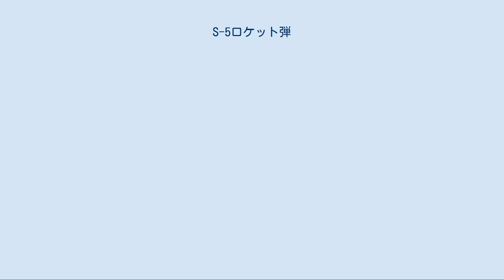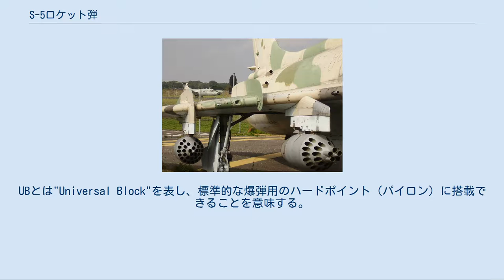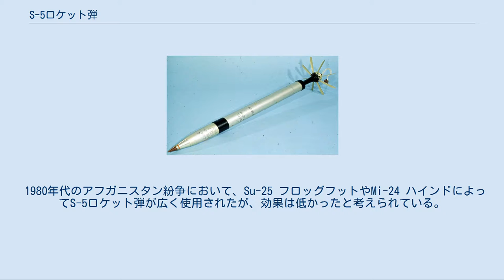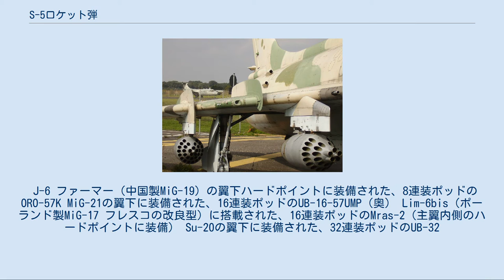S-5ロケット弾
S-5M 57mm ロケット弾 弾頭は破片榴弾（HE-FRAG） S-5ロケット弾（S-5ロケットだん）は、ソビエト連邦によって開発された航空機搭載型の対地攻撃用ロケット弾である。
初期にはARS-57とも呼ばれていた。
現在はロシア空軍やその他の輸出先の多くの国々で使用されている。
 多くの状況に対応するため、成形炸薬弾（S-5K）や破片効果榴弾（S-5M/MO）、煙幕弾、焼夷弾など、数種類の弾頭が製作されている。
これらのロケット弾は弾頭や信管にもよるが、概ね全長1.4m、重量5kg、射程3-4kmである。
 当初はMiG-19 ファーマー用のAS-5対空兵装システムの一部として、1950年代初頭に開発が開始された。
開発試験ではMiG-15bis ファゴットやMiG-17 フレスコに搭載して行われ、1955年1月にMiG-17PFで行われた最終試験で完成した。
これらの試験で明らかになったことは、このロケット弾は仮想目標に対しても期待通りの成果を見せることがないということだった。
しかし、このARS-57ロケット弾は、S-5ロケット弾として1955年4月に配備された。
 S-5は、直径55mmの無誘導ロケット弾で、57mm口径の発射管より射出される。
主に攻撃機やヘリコプターによって運用される。
鋼鉄製の外殻からなる固体燃料ロケットと高性能炸薬弾頭、信管からなる。
後部には延長ノズルに8枚の安定翼が折りたたまれて収納されている。
安定翼は、発射管に収納中はロケットに張り付くように収納され、射出直後にスプリングバックによって展開される。
飛行中は安定翼によりロケットの回転が安定し、およそ毎分750回の速度で回転する。
固体燃料ロケットの燃焼時間は1.1秒で、この間に300m飛翔する。
 S-5は、各種のロケット弾ポッドによって運搬される。
最初の発射機はORO-57 ポッドで、その派生によって4、8あるいは16発のロケット弾を運搬できる。
その中で最も一般的なのが8発を収納するORO-57Kで、特にMiG-19 ファーマーによって運用された。
その後1960年代初頭には16発を収納するUB-16-57が一般的になった。
こちらも航空機やヘリコプター向けにいくつか派生型が開発された。
UBとは"Universal Block"を表し、標準的な爆弾用のハードポイント（パイロン）に搭載できることを意味する。
57は発射管の直径を表し、ロケットの径より2mm大きい。
最初期型とUB-16-57Uでは先端部に円錐形の先端を持っていたが、次のUB-16-57Dでは鈍い先端となった。
1968年からは円錐状の先端とその頂点に5本の発射管を備えたUB-16-57UMPの生産が開始される。
1970年代には比較的大型の航空機向けに32発を収納可能な最終型であるUB-32が生産された。
ポーランドでは16発搭載のMras-2 ランチャーが開発された。
 1980年代のアフガニスタン紛争において、Su-25 フロッグフットやMi-24 ハインドによってS-5ロケット弾が広く使用されたが、効果は低かったと考えられている。
パイロットたちは、このロケットは発射後「チューリップのように」拡散し、弾頭は「ムジャーヒディーンの踵をくすぐる」程度のものだったと表現している。
これに対し、ソビエト連邦軍はS-8ロケット弾のような、より大口径のロケットで代替した。
 2009年1月6日の日曜日、イスラエル軍は、ガザ地区の民兵からイランやアフガニスタンでの戦闘で用いられたのと同型のS-5Kロケット弾が発射されたと確認した。
 J-6 ファーマー（中国製MiG-19）の翼下ハードポイントに装備された、8連装ポッドのORO-57K MiG-21の翼下に装備された、16連装ポッドのUB-16-57UMP（奥） Lim-6bis（ポーランド製MiG-17 フレスコの改良型）に搭載された、16連装ポッドのMras-2（主翼内側のハードポイントに装備） Su-20の翼下に装備された、32連装ポッドのUB-32